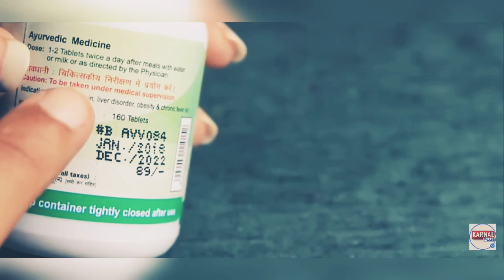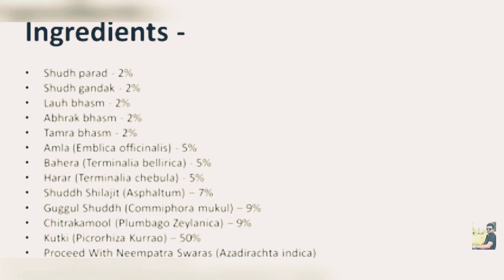Patanjali Arogyavardhini vati